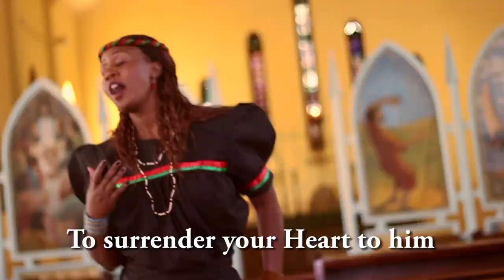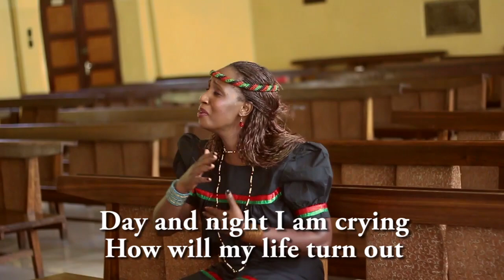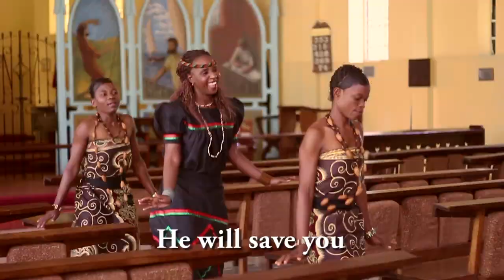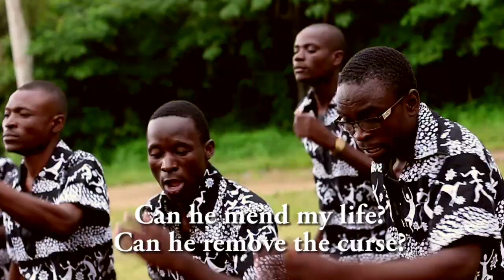Anglican Gospel Champions: Ali Mommuno featuring Ethel Kamwendo Banda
Ali Mommuno (The Lord is right here) is a gospel number done in the Malawi traditional beat by the Anglican Gospel Champions, a gospel music group from Balaka in Malawi, Africa. It features Malawi's gospel diva, Ethel Kamwendo Banda. The song was composed by Vincent Chiwamba and the video production was by Elisha Kazonde of Concept Images.